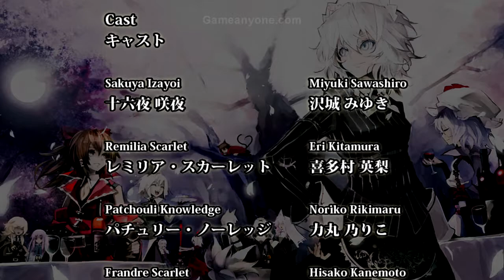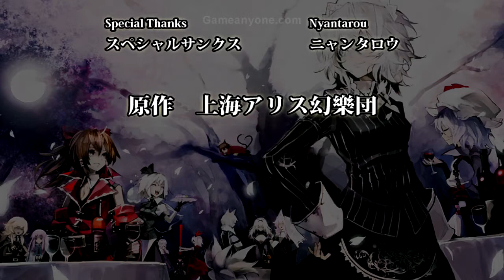Koumajou Densetsu II - Yougen no Chingonka | Finale (HD)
I had to cut this video in half haha. She is DEFINITELY harder than the first game. It was a great game.

Also - when you beat the game you unlock a special surprise, I won't record this however, buy the game and find out what it is!

After you purchase the game, be sure to apply this patch